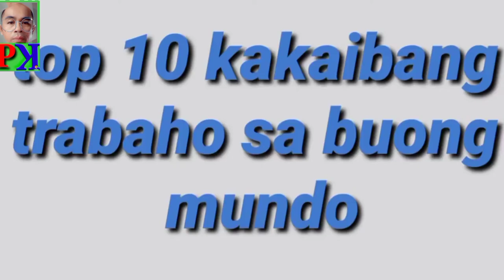MGA TRABAHO NA KAKAIBA SA MUNDO